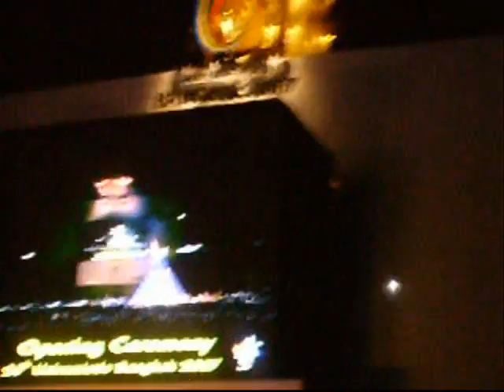Uniwersjada Bangkok 2007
Wyjazd mojego życia...Szkoda tylko, że nie mialam wiecej filmów. Bądźcie wyrozumiali. Peace